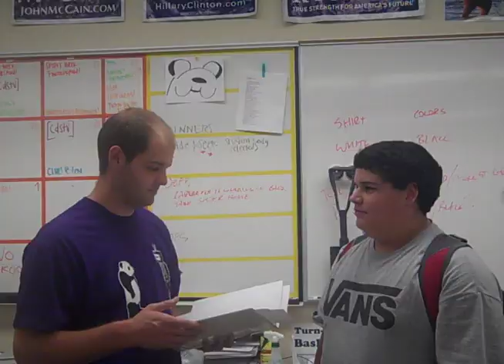Period 6 5SF 2010